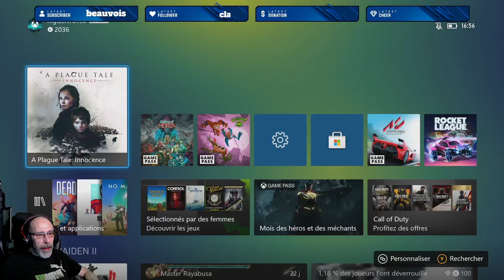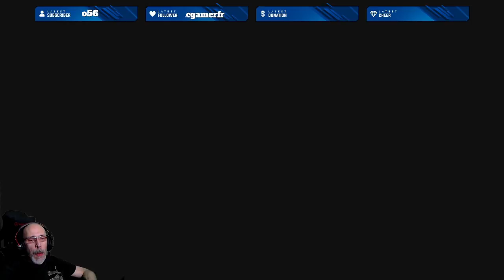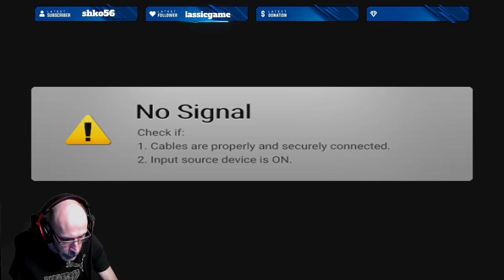petit live sur A Plague Tale: Innocence sur xbox serie x redif